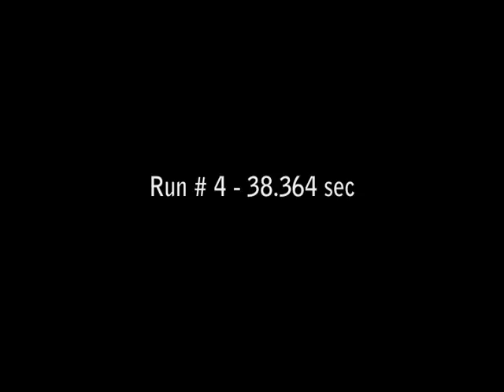G35 AutoX CCR Knights #1 2010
Central Carolina Region SCCA Knights Series AutoX #1 @ Charlotte Knights Stadium. #4 STX - Kevin Parlett